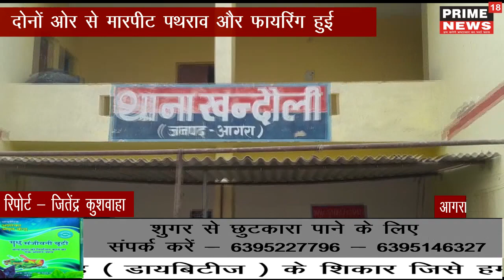जमीनी विवाद में फायरिंग तीन घायल -prime18news